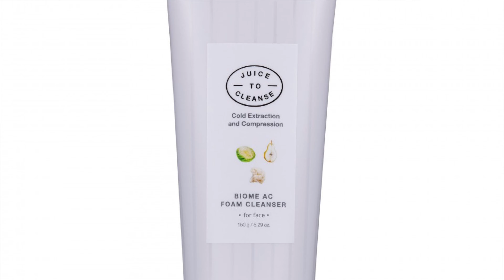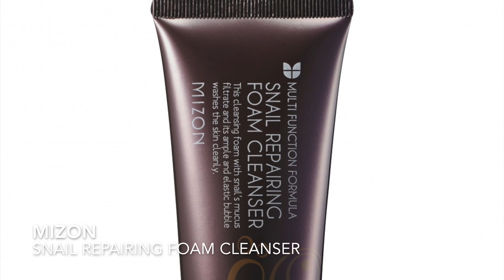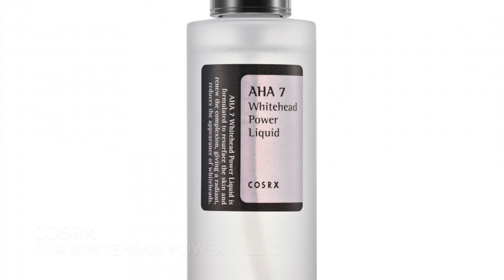Limpiadores y Exfoliantes Coreanos para pieles grasas / Cambio en el canal / Se vienen más cosas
Después de una gran pausa en el canal, en el vídeo de hoy, hablo sobre limpiadores, tanto oleosos como de base acuosa y de los exfoliares.

También os comento cambios que se van a producir en el canal.